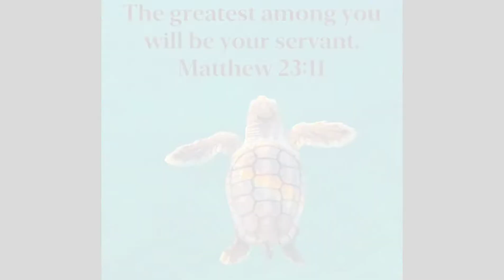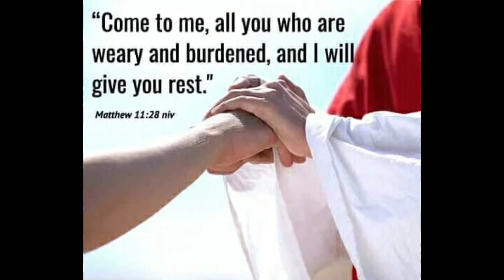MURANG BAMBOO SET SA MASIPIT, CALAPAN CITY ORIENTAL MINDORO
Bamboo set na napakamura, paninda ng aming mga kapatid na katutubong Hanunuo Mangyan dito matatagpuan sa Brgy.Masipit, Calapan City, Oriental MINDORO.